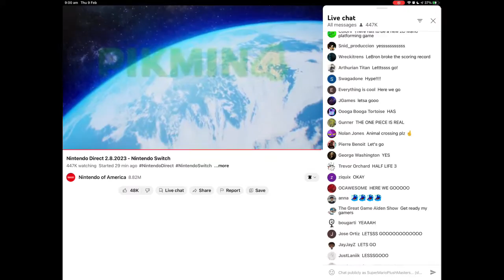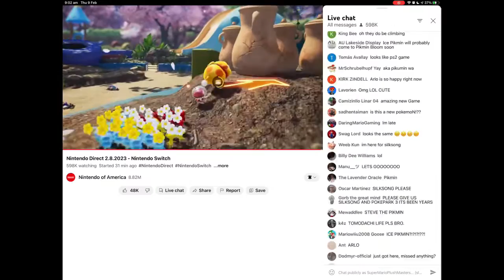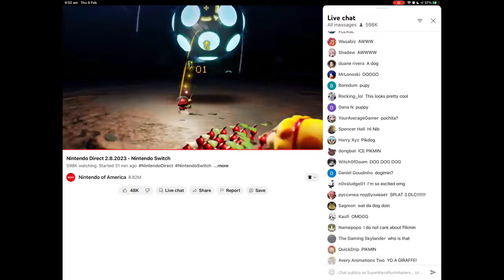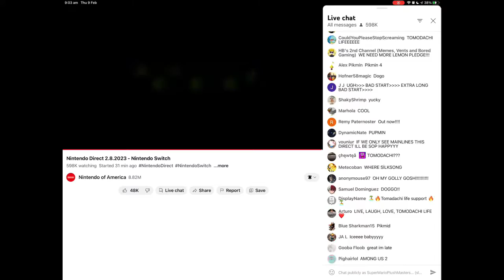PIKMIN 4 LIVE CHAT REACTION!!!